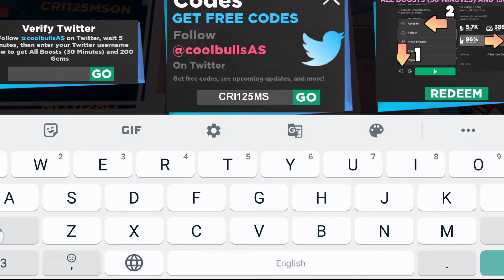ALL NEW WORKING CODES FOR ANIME DIMENSIONS IN 2022! ROBLOX ANIME DIMENSIONS CODES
1. anime dimensions codes 2022
2. anime dimensions codes 2022 august
3. anime dimensions simulator
4. roblox anime dimensions codes
5. anime dimensions tier list
6. anime dimensions gems codes 2022
7. anime dimensions simulator codes august 2022
8. anime dimensions simulator codes
9. anime dimensions code
10. anime dimensions gems codes
11. anime dimensions codes 2022 for gems
12. anime dimensions codes for gems
13. anime dimensions codes august 2022
14. anime dimensions simulator codes 2022,
15. roblox